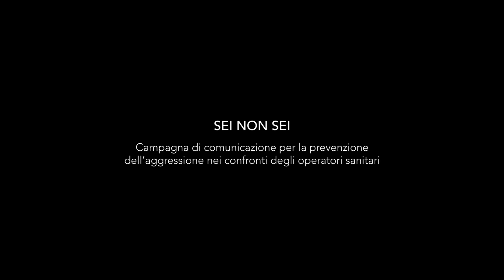SEI NON SEI Prevenzione dell’aggressione nei confronti degli operatori sanitari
SEI NON SEI
Campagna di comunicazione per la prevenzione dell’aggressione nei confronti degli operatori sanitari

Il fenomeno della violenza sul lavoro derivante da terzi è in costante aumento e il mondo della sanità è uno dei settori maggiormente coinvolto. Gli episodi, oltre a mettere a rischio l'incolumità fisica e psichica degli operatori, creano un clima di insicurezza che si ripercuote anche sull'erogazione delle prestazioni.

Siamo qui per prenderci cura di te.
Scegliamo il rispetto. Fallo anche tu.